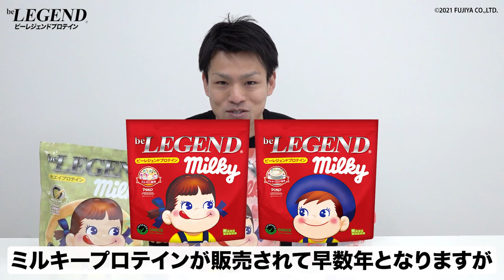【数量限定】ビーレジェンド いちごミルキー風味・抹茶ミルキー風味をレビュー【ビーレジェンド プロテイン】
■ビーレジェンドミルキー いちごミルキー風味
■ビーレジェンドミルキー 抹茶ミルキー風味
■ビーレジェンド マッチョペコダンベルシェイカー
■ビーレジェンド ペコ＆ポコ ダンベルシェイカー
■ビーレジェンド  ペコちゃん ペコマスキュラー L/S TEE